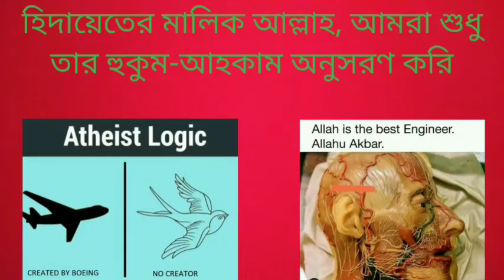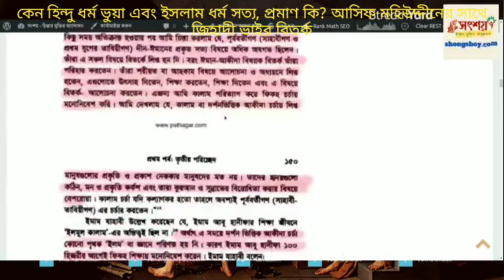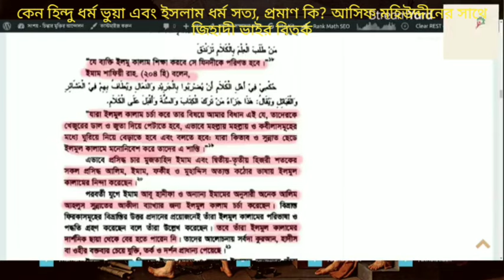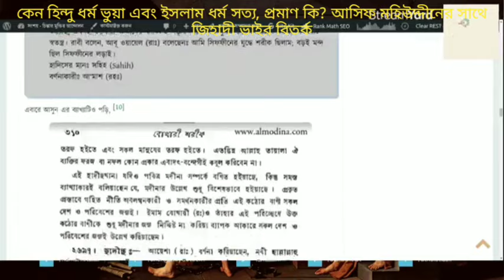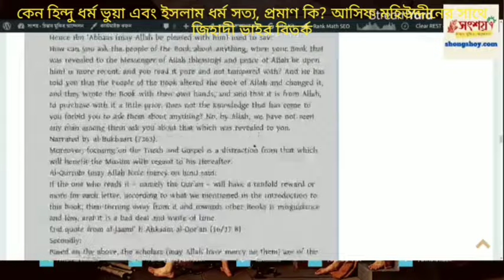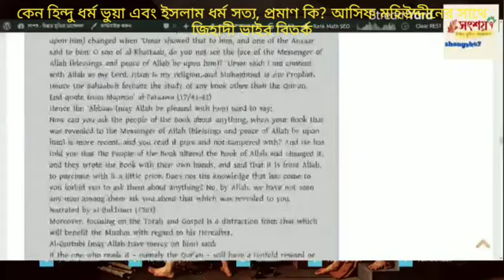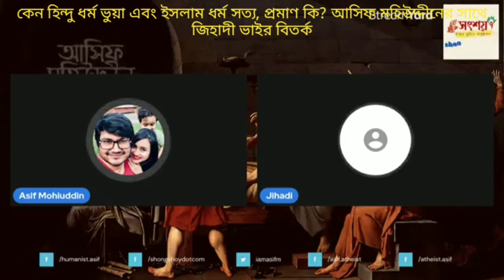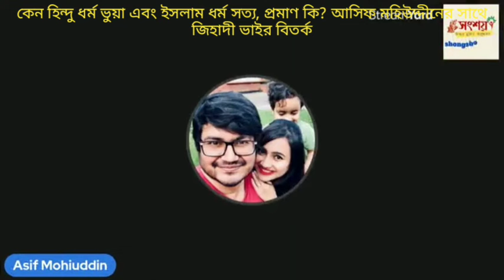কেন হিন্দু ধর্ম ভুয়া এবং ইসলাম সত্য, প্রমাণ কি?